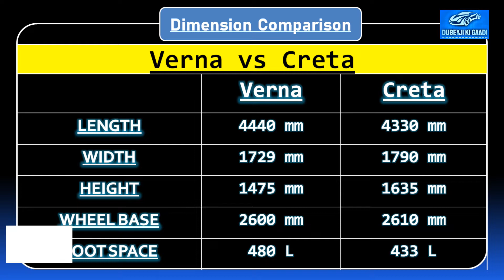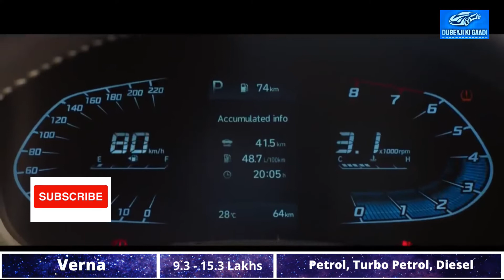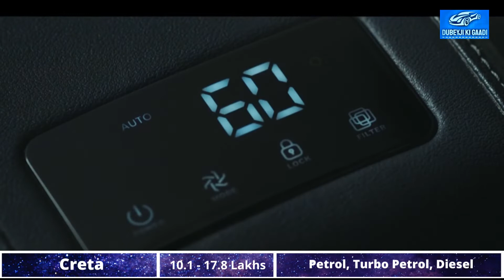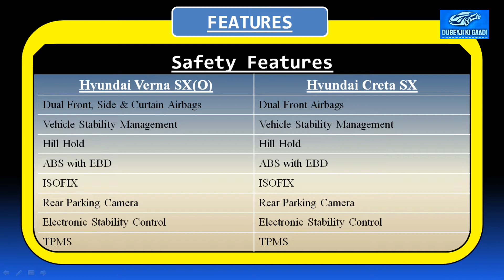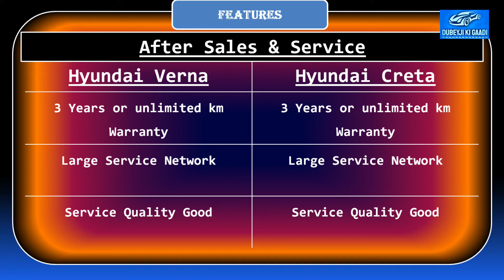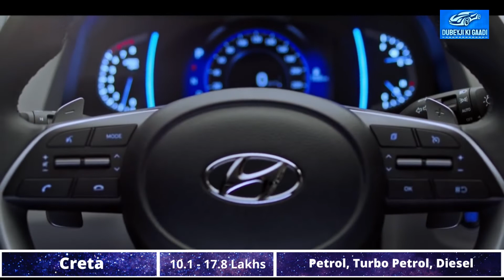Verna top model vs Creta SX | Verna SX(O) vs Creta SX | Dubeyji ki Gaadi | Hindi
Should you buy Hyundai Creta or Hyundai Verna? Find out which car is best for you - we have compared the two models on the basis of their Price, Size, Space, Boot Space, safety features, Mileage, comfort Features and other specs. Hyundai Creta price starts at Rs 10.23 Lakh ex-showroom for E (Petrol) and Hyundai Verna price starts Rs 9.32 Lakh ex-showroom for E (Petrol). Creta has 1497 cc (Petrol top model) engine, while Verna has 1497 cc (Petrol top model) engine.
In this video I have included Verna top model SX(O) which is priced at 13 Lakhs ex showroom against the Creta SX which is priced at 14.2 lakhs Ex- showroom. This video can also be considered as which is a better Hyundai and also Sedan vs SUV. I am going to bring a video very soon on Verna vs City and City vs creta so do subscribe to the channel to not miss any of the upcoming videos.
Dubeyji ki gaadi is a channel which provide you with every news of the automotive world. We make comparison Videos, Automotive news video, Comparison Videos and some informative videos too, so do join the channel by clicking on the Subscribe Button and never miss any of our new videos.